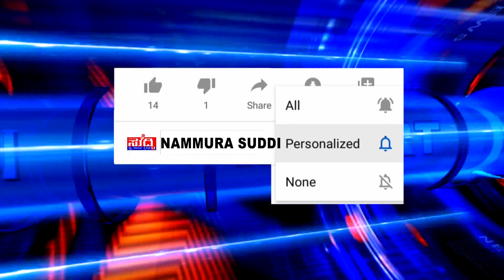ಪುದುವೆಟ್ಟು ಗ್ರಾಮದ ಯುವಕರಿಂದ ಗೋ ಸೇವೆ